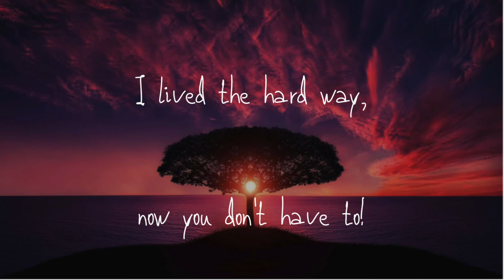Law of Attraction is as real as the Law of Gravity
It is real and it shows us day in and day out that WE GET WHAT WE THINK ABOUT! We are truly the creators of our own reality and 99.9% of us don't realize it. Changing your life from misery to bliss is as easy as changing your mind.